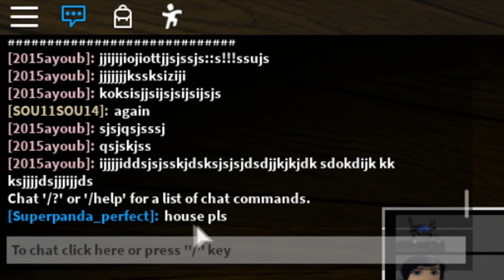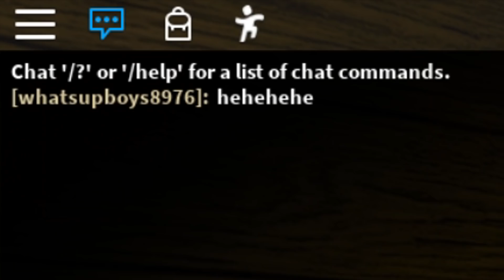Camping PLAYERS Tried To Keep Me TRAPPED... (ROBLOX PIGGY)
Camping PLAYERS Tried To Keep Me TRAPPED... (ROBLOX PIGGY) So in today's video we'll be trying to be playing piggy, cause nothing better to do right? THANK YOU FOR ALL THE SUPPORT THAT YOU GUYS HAVE GIVEN ME SO FAR!

What is ROBLOX? ROBLOX is an online virtual playground and workshop, where kids of all ages can safely interact, create, have fun, and learn. It’s unique in that practically everything on ROBLOX is designed and constructed by members of the community. ROBLOX is designed for 13 to 18 year olds, but it is open to people of all ages